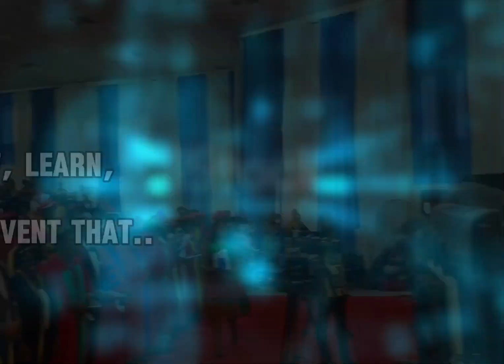🎓 INFO | 130th Inaugural Lecture Invitation– University of Calabar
You are specially invited to the 130th Inaugural Lecture of the University of Calabar, a distinguished academic event celebrating scholarship, insight, and intellectual leadership.

Join us as Professor Nneoyi Onen Egbe an erudite scholar in Radiography and Medical Physics from the Department of Radiography and Radiological Science, University of Calabar delivers a thought-provoking lecture on “INVASIVE FRIENEMISM OF THE MEDICAL IMAGING ARMIES: A THEATRE OF CONCERN?” —a contribution to knowledge and national development.